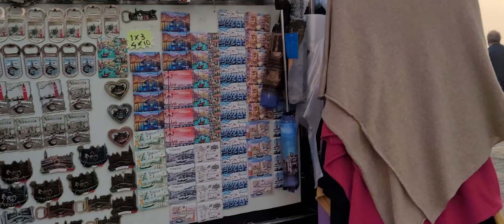Ayaan VLogs The Movie